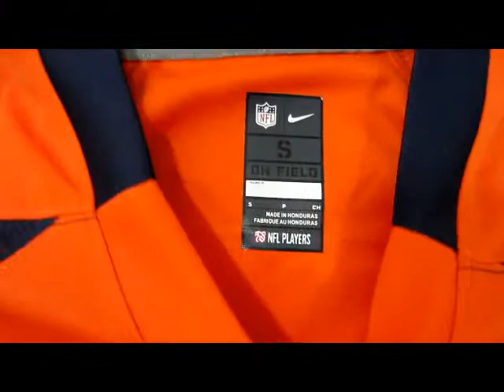Denver Broncos 58# Von Miller Orange Football Jerseys